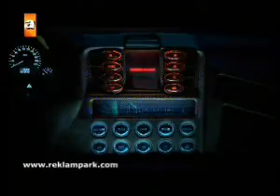Cem Yılmaz Karma 12